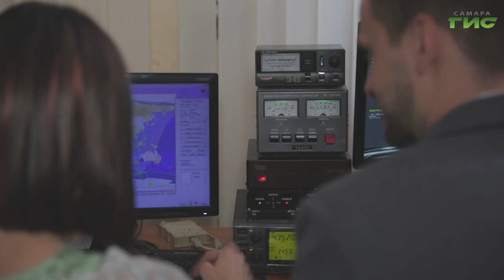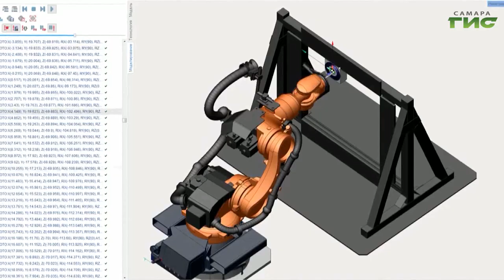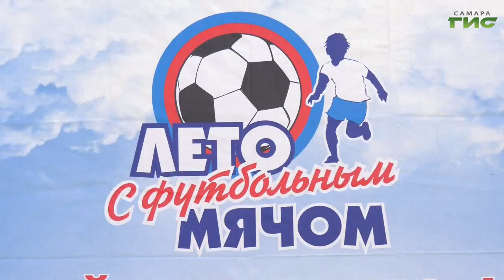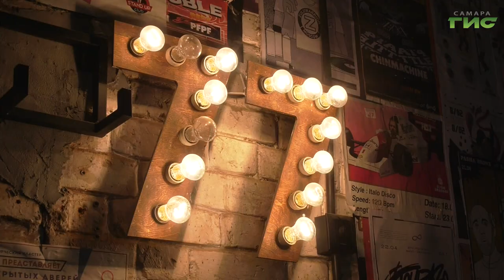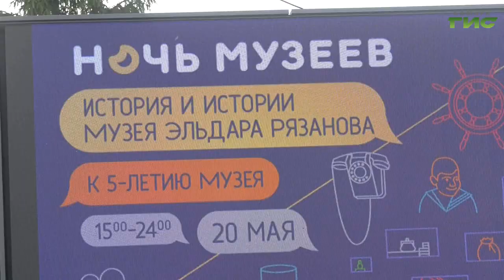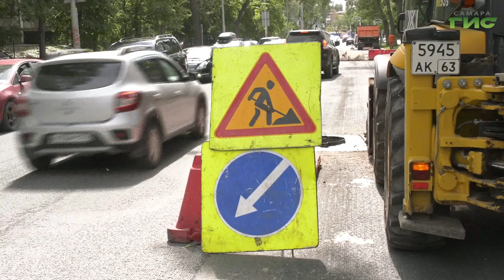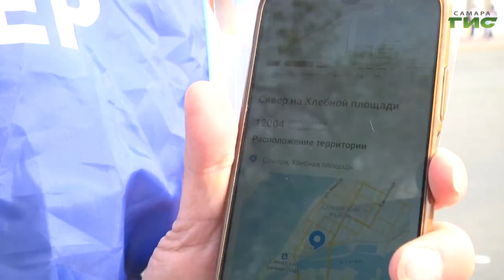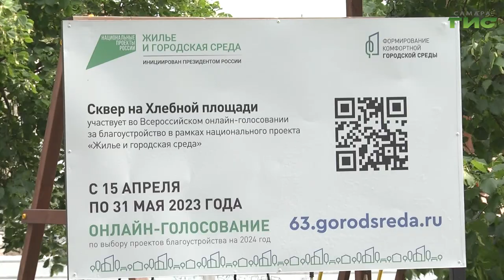"События" от 22.05.2023 (вечер)